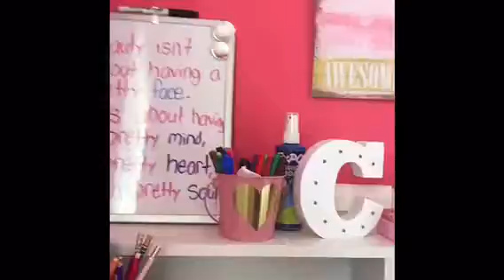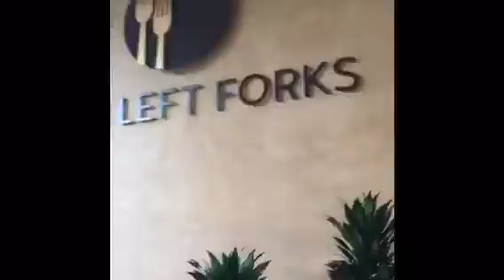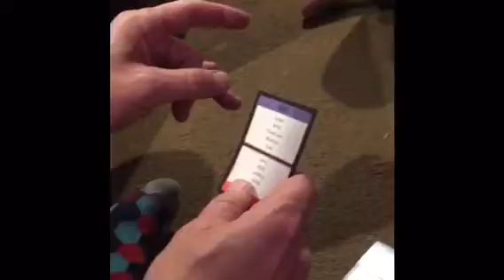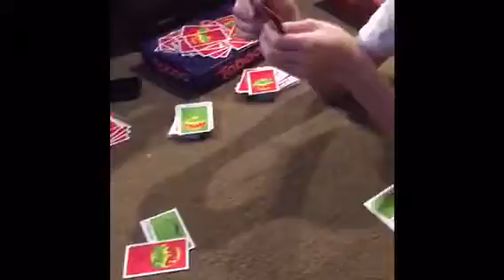Happy New Year!!!! 2018 🎉🎊🎆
The Callan Clan